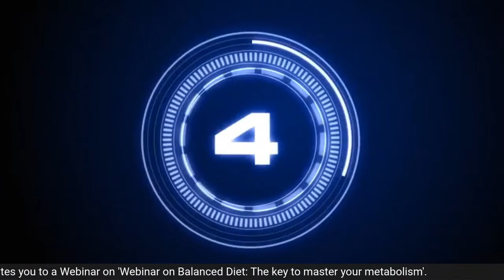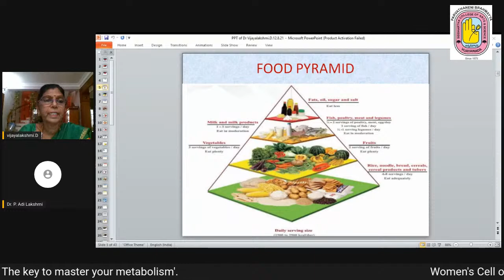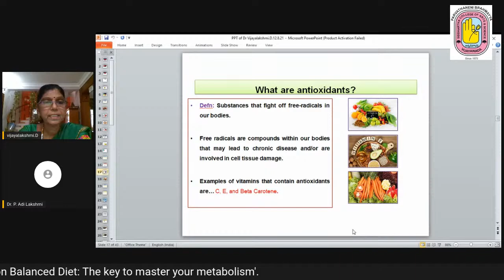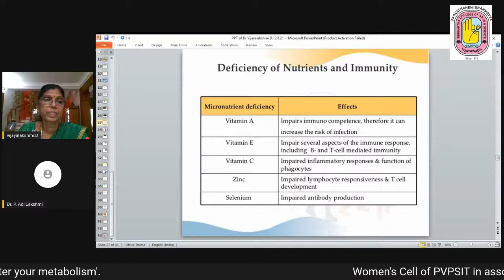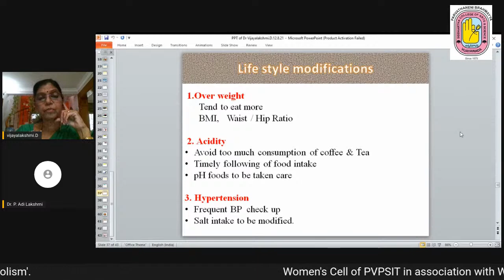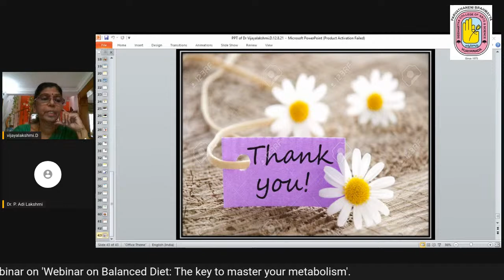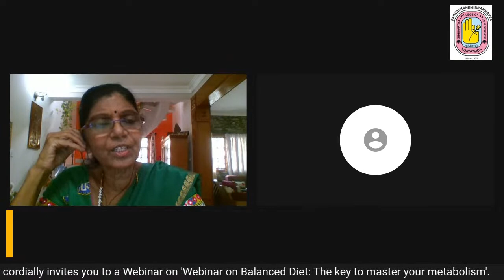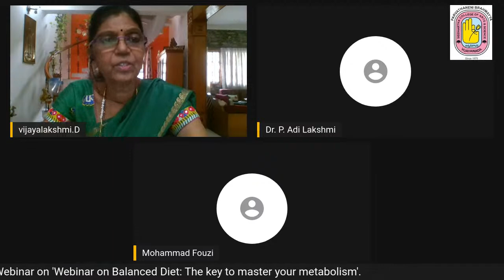Webinar on Balanced Diet: The Key to Master Your Metabolism